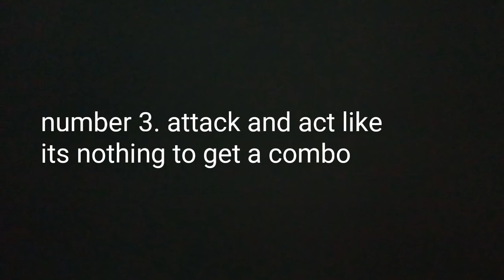How to pvp like benclausmcpe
Get on my lvl

Ip : legacyhcf.net
Port : 19132
Next vid: staff series

Sub count:
10subs✔
20subs✔
30subs✔
40subs✔
50subs✔

Songs: just type background music for the first songs and for the second type gang music